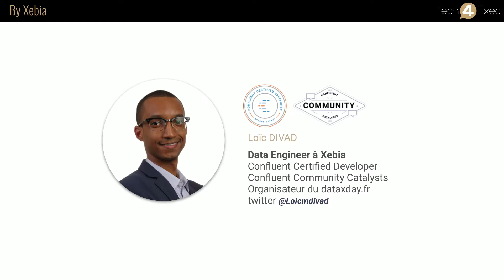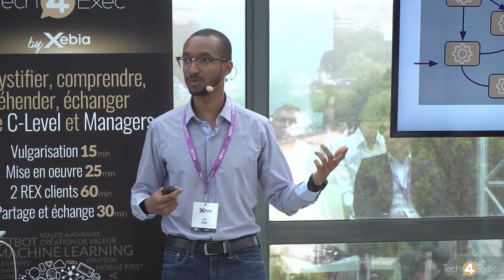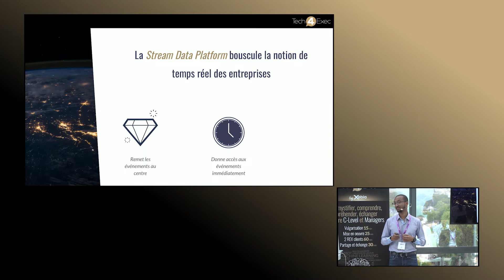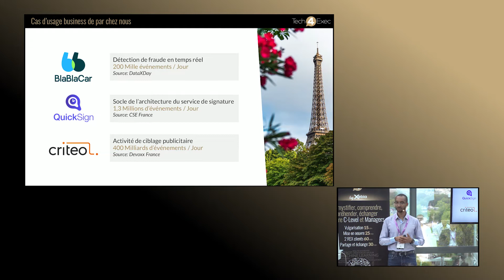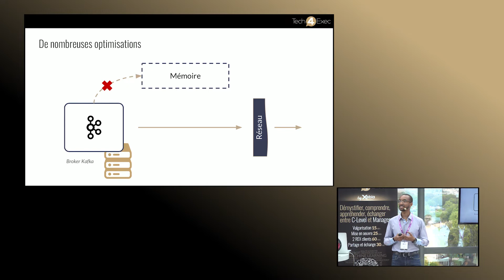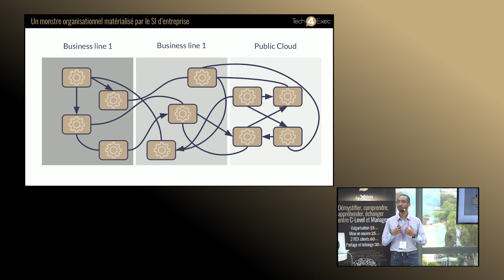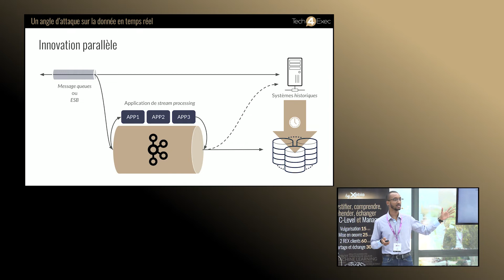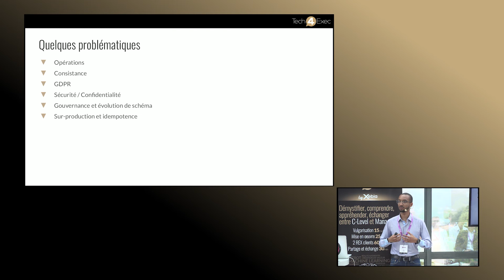Tech4Exec - État de l'art sur la data en temps réel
Lors de ce Tech4Exec dédié au traitement des données en temps réel, Loïc Divad vulgarise les enjeux des architectures event-driven.